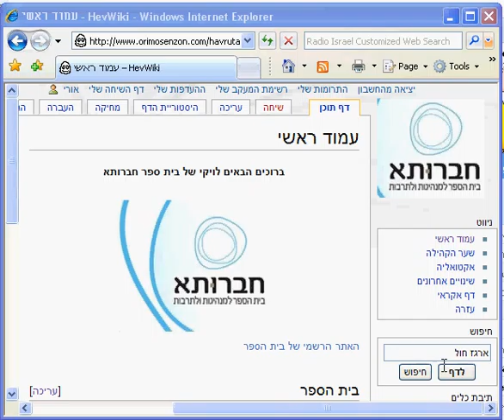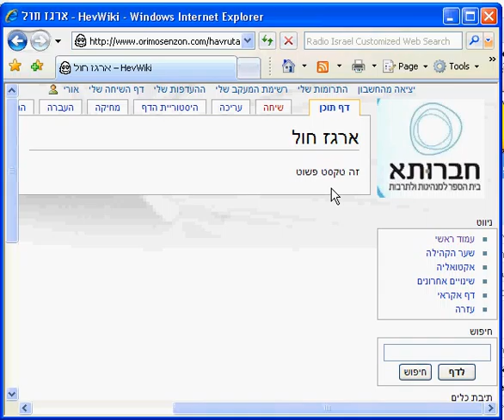2 wiki basic editing